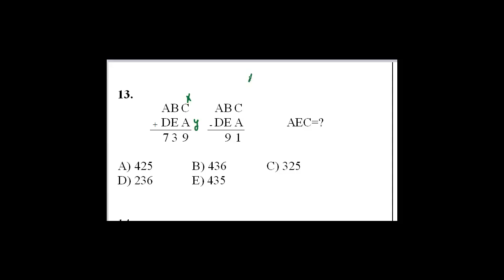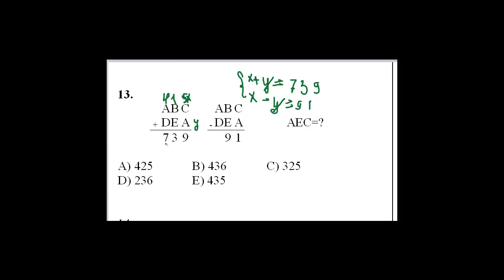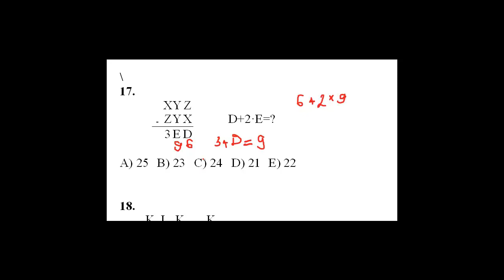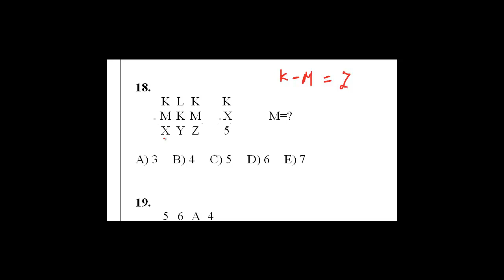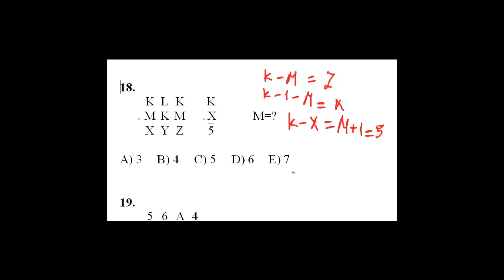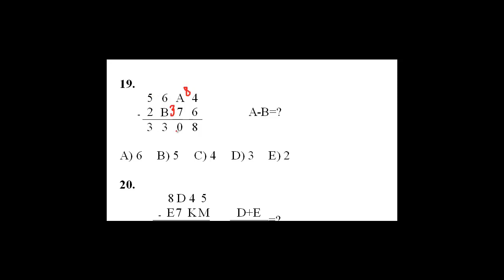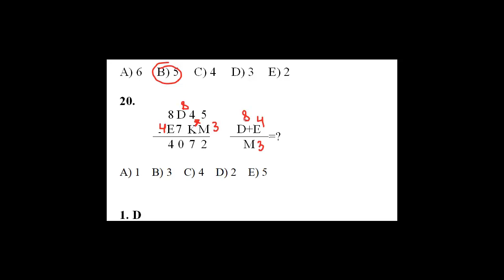Hərflər üzərində riyazi əməllər.Toplama,çıxma 11-20 saylı sual izahı - ÜLVİYYƏ MİKAYILOVA